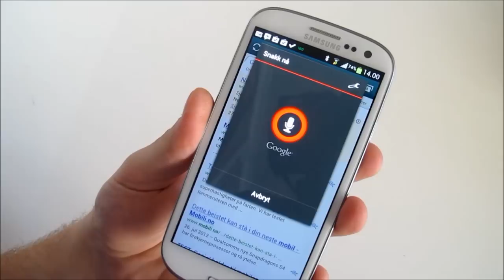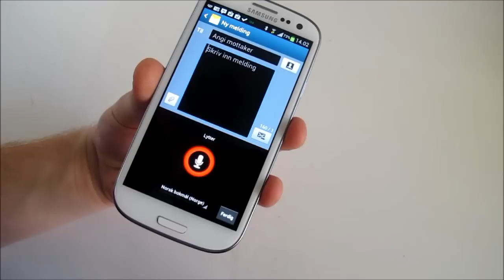Demonstrasjon av Google Voice på norsk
Google har kommet med støtte for norsk språk i stemmegjenkjenningen sin. Her er en kjapp demonstrasjon.